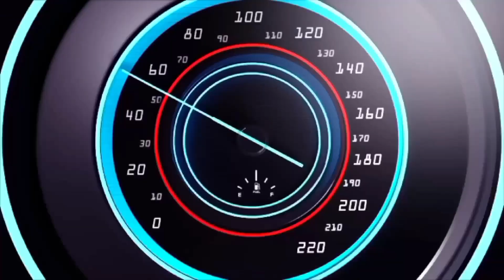XCMG 50K-1 CRANE ON SALE !!!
XCMG 50K-1 [USED]
●42 MTR Main Boom
●16 MTR FLY JIB
●Counter Weight Standard
●Sino Truck Engine
●2011